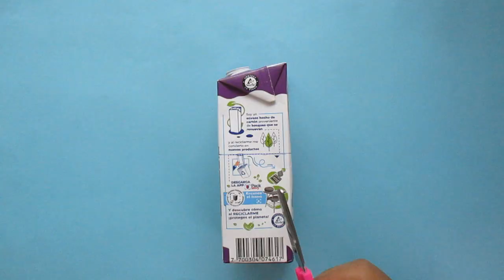Adornos para Halloween / DIY Halloween Crafts